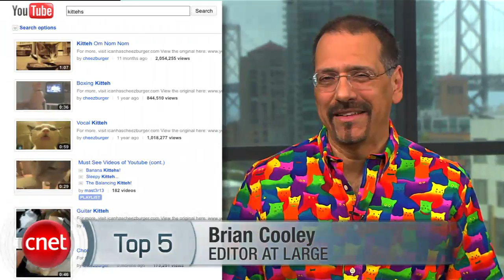CNET Top 5 Cat Videos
Yeah, cat videos.